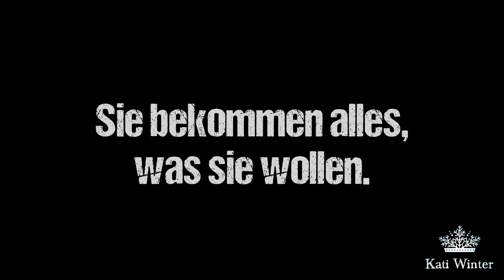Ausschalten.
„Hey, wann geht es endlich mit der Aus-Reihe weiter??“
** AM SAMSTAG **

Mehr von Kati:

😍 Neuer Merch!!